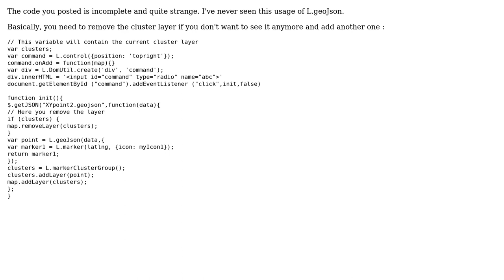GIS: How do I remove all clustering before add a new one?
With thanks & praise to God, and with thanks to the many people who have made this project possible! | Content (except music & images) licensed under CC BY-SA | Music | Images & others | With thanks to user wirawit kittayathanarak user PolyGeo user Julien V and the Stack Exchange Network Trademarks are property of their respective owners. You are responsible for your own actions.